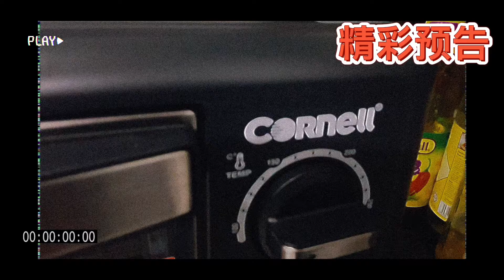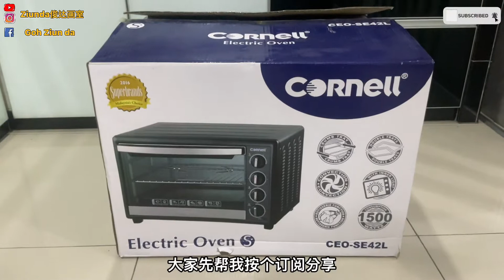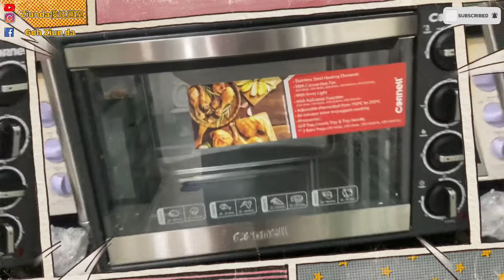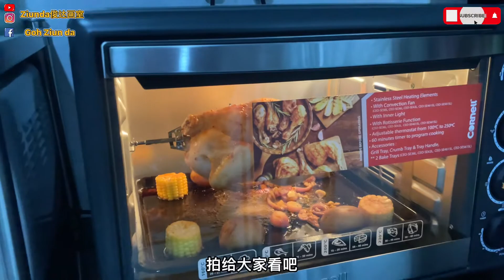（开箱06）开箱新买的大架烤箱/买回来立刻买了整只鸡来烤鸡来开箱/香喷喷/juicy juicy的烤鸡